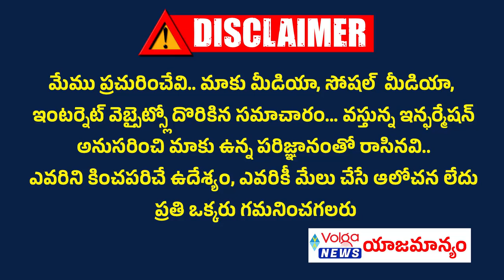కొత్త డీజీపీ గా సీనియర్ ఐపీఎస్ జితేందర్ | IPS Officer Jitender Will Be Appointed DGP Of Telangana